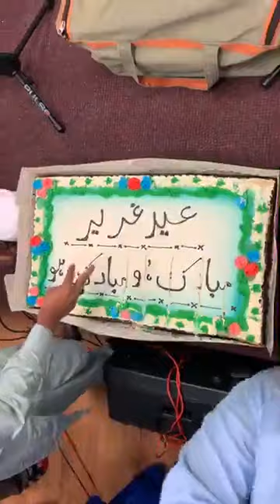Zawar Malik Asad Abbas. (Qaseeda)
Qaseeda by Zawar Malik Asad Abbas (Salaar e Azam Zawar Markazi Matmi Dasta Rawalpindi)
Jashan e Eid e Ghadeer.
Bradford. UK.
18 Zilhajj 1440/20 Aug 2019.
Video by Murtaza Ali Ibrahim.